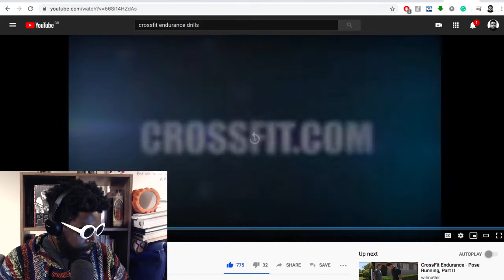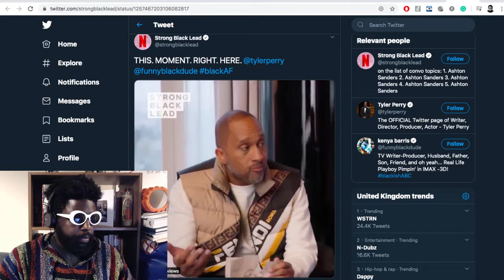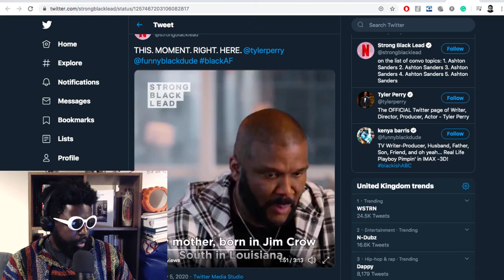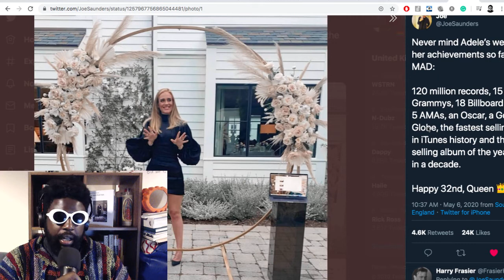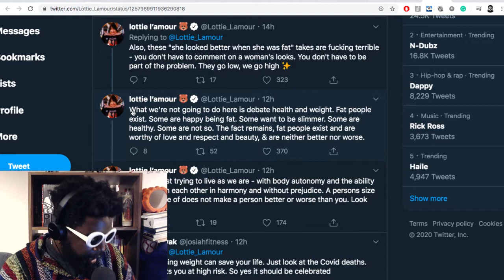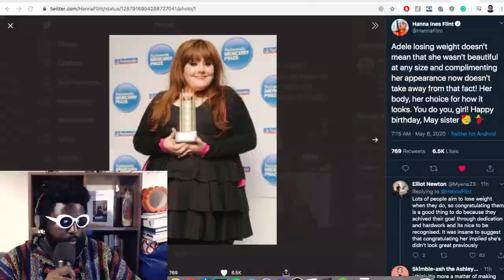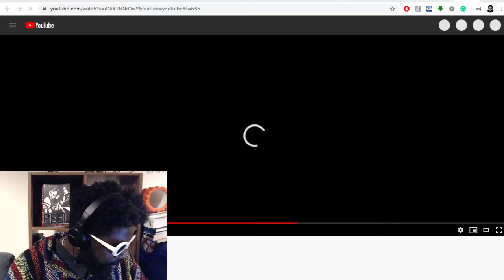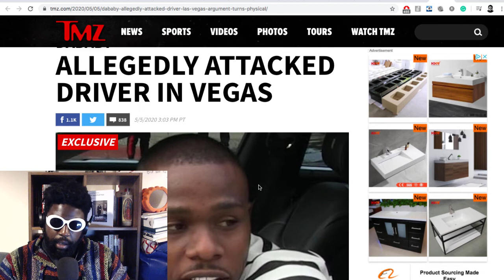The Agostinho Zinga Show #310 | Utopia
Agostinho rambles about coronavirus lockdown tattletale's, new running shoes, having sympathy, Adele's weight loss, fat acceptance, DaBaby's anger issues, the importance of playing to your base, lessons learned from 50 Cent's new book 'Hustle Harder, Hustle Smarter', and more...

Links mentioned